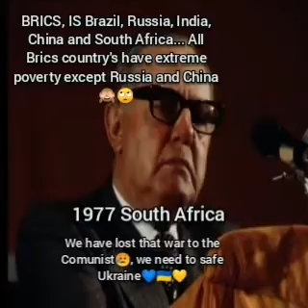13 October 2022